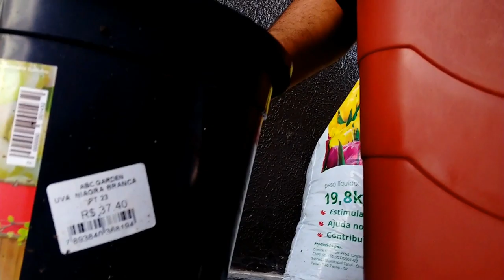UVA EM VASO É POSSÍVEL SIM Parte 2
Esse é o segundo vídeo sobre como ter um lindo pé de uva em vaso.

Desse modo você terá acesso a todos os videos e conseguirá extrair o máximo de suas frutíferas.

Falamos também de pragas que infestam nossas frutíferas como por exemplo:
Grilos, lagartas, cochonilhas, cochonilha branca, pulgões, formigas, formigas cortadeira e muito mais...

Abordamos assuntos como:
Melhor vaso para frutíferas;
Como fazer um gotejador;
Como fazer podas;
Como plantar;
Como cultivar;
Melhor adubo;
Como fazer adubação;
Como podar Jabuticabeira;
Poda;
Como fazer estaquia;
Como fazer enxertia;
Adubo orgânico;
Adubação Orgânica;
Sementes em geral;
Esterco de curral;
Esterco de galinha;
Humos de minhoca;

Apresentado por Paulo Garcia.

Lembrando que os vídeos postado nesse canal são de efeitos informativos baseando-se em minhas experiencias.
Se você precisar de informações mais técnicas ou estiver passando por dificuldades extremas em sua plantação procure por um agrônomo especialista na área.